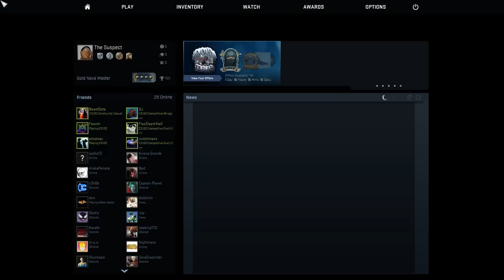The 1v2 Clutch that got me GNM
1 v 2 Clutch [Bomb planted for long on box]
Brought the team to the 16-14 denied the Tie. Overall was a fun game. (After rewatching the demo I see certain things that I need to work on and improve upon.)

Edit: I just noticed if you watch around (3:35:42) This is the moment we can see him on my screen. He has a kit (5s Defuse time) At around (3:39:12) Is when I killed him which means he literally had 0.8-1s left from tying the game.

As always guys; No matter if it's for life or gaming.
Smile on Laugh on Play along and Enjoy your life.